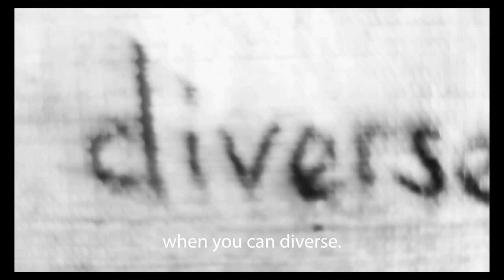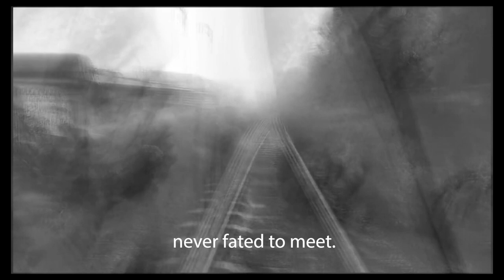Charms Kids & Matus O. : Diary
Have a cup of tea or coffee and enjoy the relaxed vibe of the song. Soak into its minimalistic music with a chill and sad atmosphere. The leading and extraordinary voice of the young singer Matus O. is inviting you into deep melancholic worlds.

The video was made by an Ukrainian artist and painter Rustam Mirzoev. His pictures give the great free space to a flow of the music,  your contemplation and imagination.

Charms Kids band expressed the atmosphere by few instruments:
guitar - Robot B., cello - Katka Kašková, and keyboards - Peter Vaňouček.
The lyrics were written by Crispy Dee (David Cartwright).

Special thanx for advices to Michal Kaščák, Miro Tóth, then Peter Vanouček for composing and conducting the cello part, and Brian Bajak for music production, recording and mastering.
Thumbnail picture by Richard Kohler.

We thank for the financial support in creating the video clip to the City of Žilina and for the scholarship financed from the public resources of the Slovak Arts Council (Fond na podoru umenia), which contributed to the creation of the music recording.

SK:
Ďakujeme za finančnú podporu pri vzniku videoklipu Mestu Žilina a za štipendium financované z verejných zdrojov Fondu na podporu umenia, ktoré prispelo k vzniku hudobnej nahrávky.